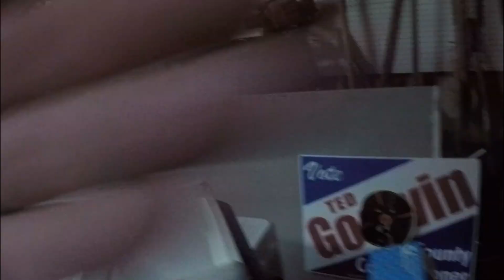Piggy Piggy REM 177 Cal VS PIG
Caught some pigs and wanted to know what damage a Remington .177 Cal Pellet Gun could do.. Plus we are getting as many pigs off the club land before Deer season comes back in the fall. Plus Good on the Grill. Next video  is Cooking the pig.